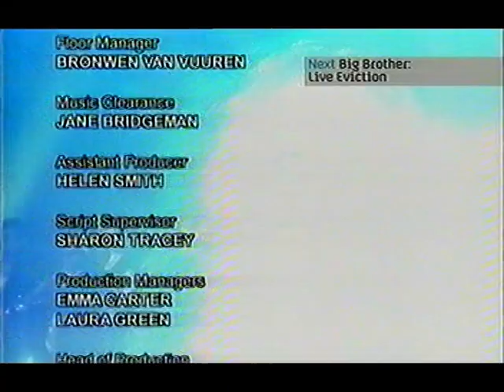Christina Aguilera "Beautiful"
Christina Aguilera singing "Beautiful" from a television special